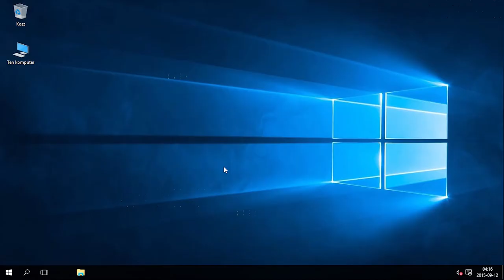Windows 10: Małe przyciski na pasku zadań.